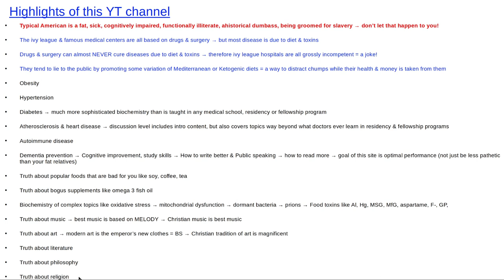Highlights of this you tube channel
This YT channel is for people motivated to optimize health & cognitive function by learning about nutrition, pathophysiology, study skills, etc.  Thumbnail is "The Ball" by Wilhelm Gause, 1904.